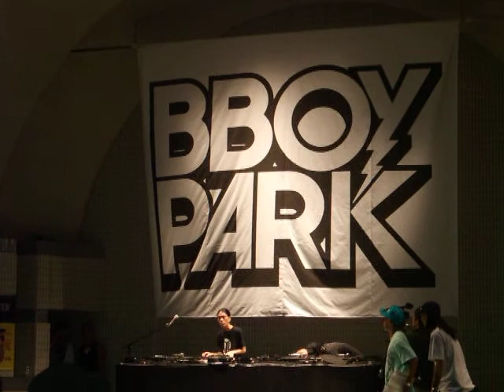b-boy park 2009 DJ battle part1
@yoyogi park tokyo japan